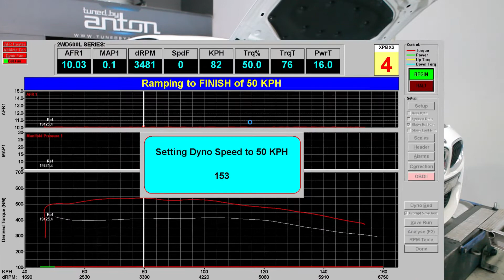BMW 340i F30 stage 2 tune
Bmw 340i now producing +100nm +50kw after our stage 2 tune. Modifications include intake and downpipe. The charge cooler control is tweaked which improved intake temps now maintaining  below 40c. The transmission also remapped primarily increasing line pressure and improving shifting.